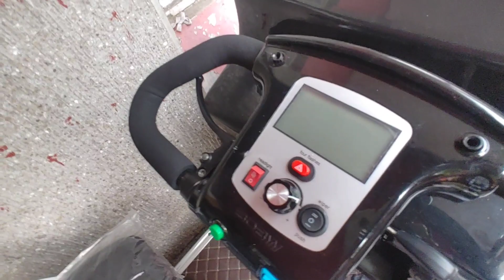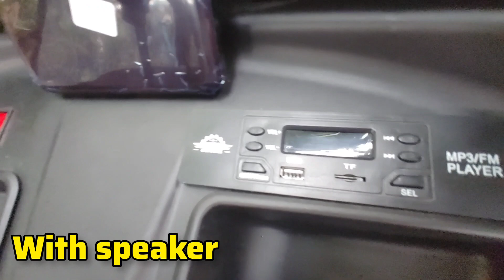SECRET COMPOUND NG MGA MURANG E-BIKES | 10K-17K PHP DISCOUNT! KEILAS EBIKES BATTERY DIRECT WAREHOUSE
nag hahanap ng direct warehouse e-bike na mura ang bigayan at libo libo ang discount? para sayo ang vlog na to !

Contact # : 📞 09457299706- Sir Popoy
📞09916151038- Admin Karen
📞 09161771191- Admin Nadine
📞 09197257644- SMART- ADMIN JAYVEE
Address : #15 8th street goodrich village concepcion uno marikina city.
Waze : KEILA'S EBIKE BATTERY DIRECT WAREHOUSE